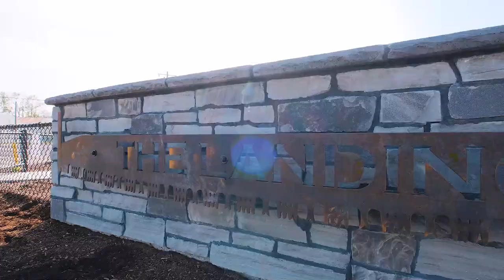The Landing at Tallman Brewing